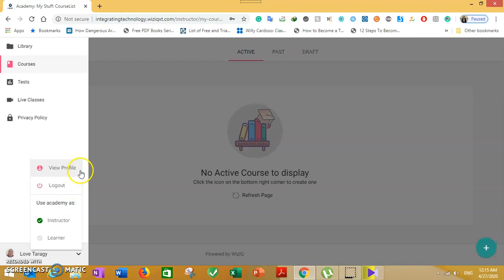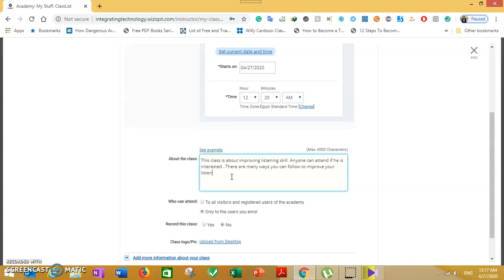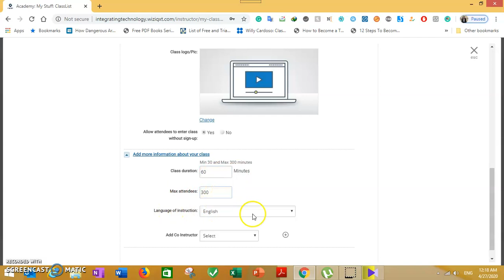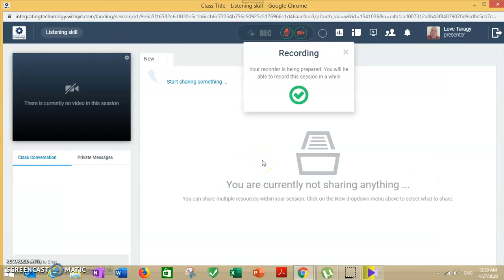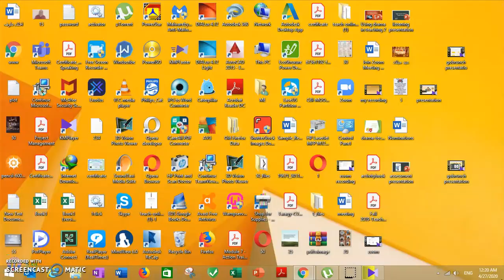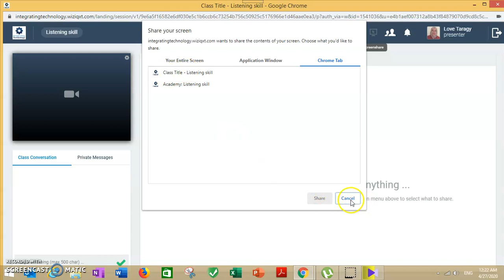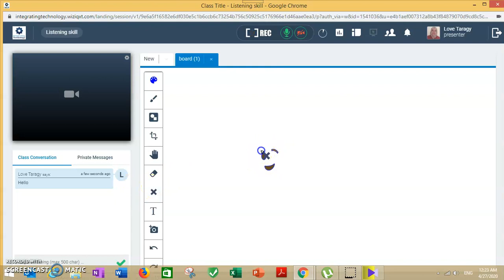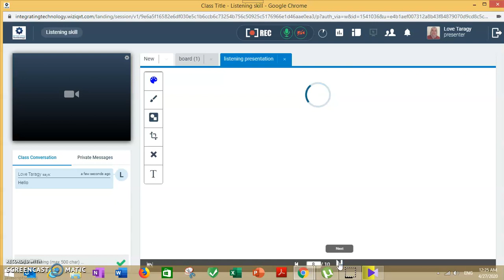WizIQ Presentation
It talks about how you can create a virtual class in WizIQ and the features of WizIO.